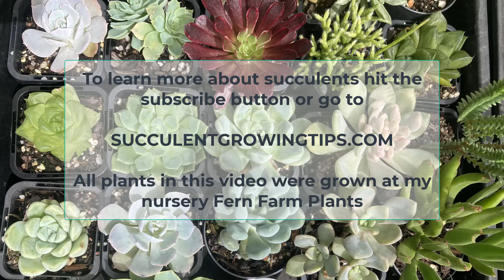Can Rot Spread And Infect Other Plants?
Rot is something many plant lovers fear and it can attack the majority of plants if the conditions are right. But can it spread and infect other plants that are close.

When rot and succulents are discussed it is mostly in connection to overwatering. Many people are not aware that some types of rot, especially that caused by fungus can spread via their spores.

In this video we'll have a look at how rot can spread and what are some of the precautions you can take to prevent or stop it's spread.

Timeline:

00:00 Intro
00:52 Why rot spreads
02:16 How to prevent & stop rot spreading